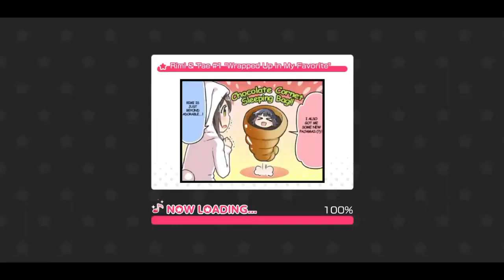BANG DREAM: GIRLS BAND PARTY!!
Note: This is a reupload of mine! I just moved it to this channel!

✱ Featured: Bang Dream: Girls Band Party! (Not Nintendo Switch)

OG Description with Edits:
Welcome lads, to another anime mobile game, this'll be the last I swear! 見てくれてありがとう